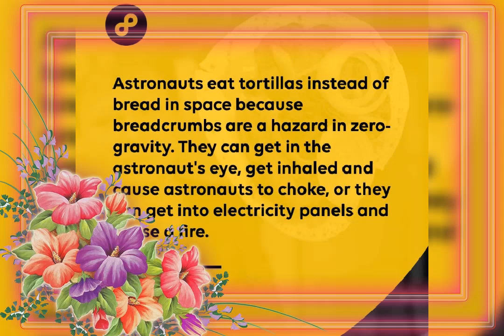ऐसे विचार आपने कभी नहीं पढ़े होंगे Best thought ever 👍👏😘😘💕👍beautiful